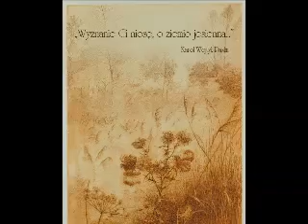Barankowi Paschalnemu - Sekwencja na Paschę - Pieśni Neokatechumenalne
- Pieśni Neokatechumenalne, opracowane przeze mnie - nie jest to oficjalny śpiewnik (chociaż z nich w głównej mierze korzystałem). Chciałem zebrać w jedną całość wszystkie pieśni aby na jednej stronie możliwe było ich odsłuchanie.
Udostępniam w celu pomocy w formacji Drogi Neokatechumenalnej.

Tekst pieśni:

1.Barankowi Paschalnemu a A7
  niech się wzniesie dzisiaj a A7
  święta ofiara uwielbienia: d
  albowiem On odkupił swą owczarnię, F E
  niewinny pojednał d F
  nas grzeszników z Ojcem. E
  Śmierć i życie spotkały się ze sobą a A7
  w przedziwnym pojedynku. d
  Twórca życia był umarły, F E
  a teraz jest żywy i tryumfuje. d F E
  Opowiedz nam, Mario, A7
  coś zobaczyła na drodze: A7
  "Widziałam grób mojego Pana pusty, d E
   chwałę Pana i żywego Chrystusa, d E
   aniołów, opaski i całun". F E
   Bowiem Chrystus, ma nadzieja, d
   zmartwychwstał E
   i nas wyprzedza do Galilei. F E

2.Tak, jesteśmy pewni: d E
  Chrystus naprawdę zmartwychwstał! F E
  Tak, jesteśmy pewni: d E
(Na końcu wszyscy mogą powtórzyć pięć pierwszych wierszy pieśni)
  Ty, Królu nieśmiertelny, F
  daj nam Twoje zbawienie! E